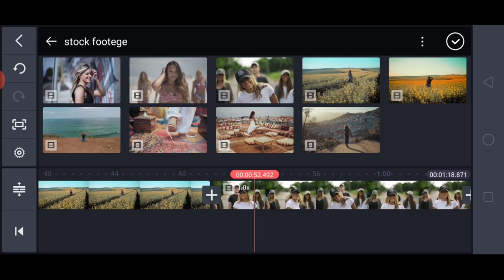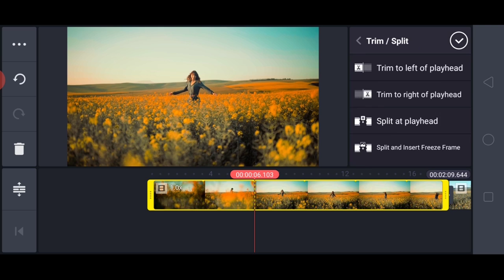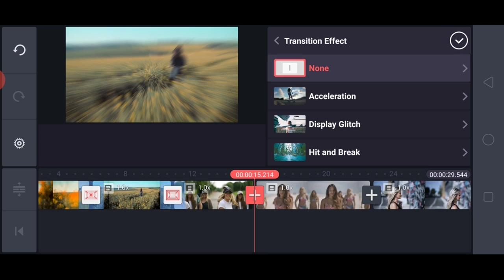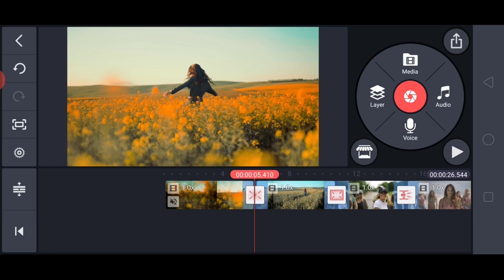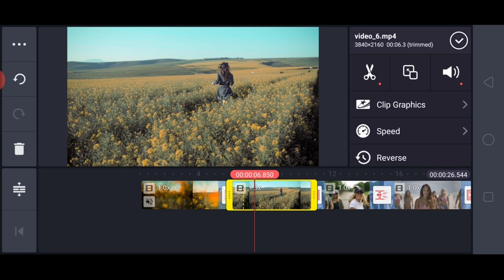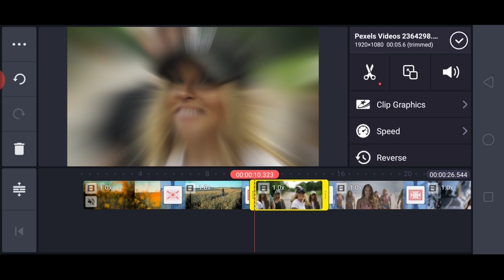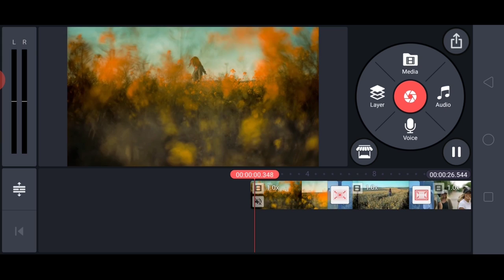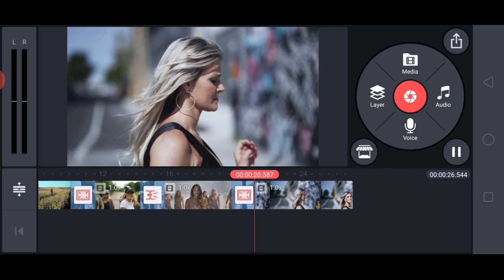Super Smooth Transitions with Kinemaster ! Create AE Level Velocity Smooth Transitions in Kinemaster